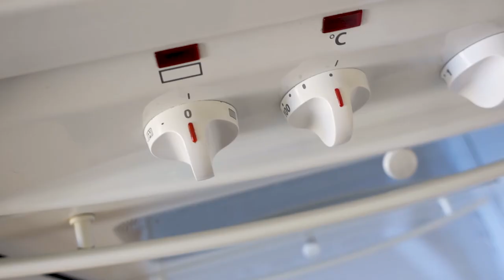DIY: J’essaie la tendance boucles d’oreilles en pâte fimo! (tuto facile)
Bonjour à tous et bienvenue au Club Ginette!

Après des semaines à voir passer des boucles d’oreilles et autres bijoux en pâte fimo sur mon feed Instagram, j’avais très envie d’essayer à mon tour. J’ai testé plusieurs design avec un minimum de matériel. Comme vous allez le voir certains sont mieux réussis que d’autres !
J’ai beaucoup aimé essayer ce matériau que je n’avais jamais utilisé avant et j’ai maintenant pleins d’autres idées de DIYs déco.
Dîtes nous en commentaires si cette vidéo vous a plu et si avez déjà essayé !

A bientôt,
C&V